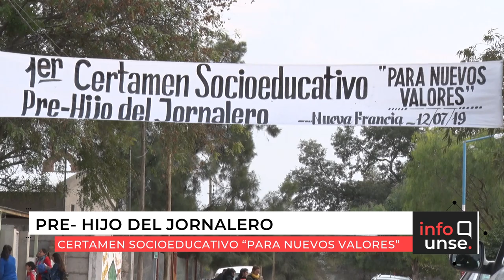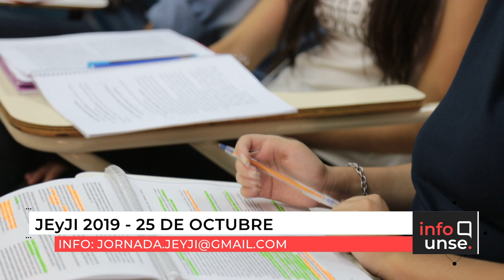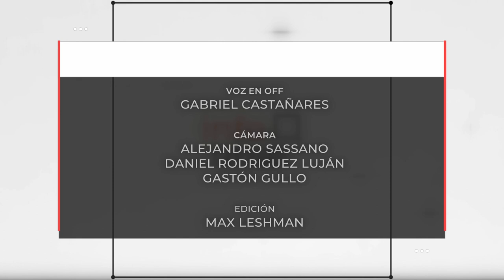INFO UNSE 26-07-2019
Compartimos el INFO UNSE de este viernes 26 de julio:

* Entrega de premios Liga Universitaria de Fútbol - Campeonato UNSE.
* Taller Lesiones Deportivas y curso Columna Espinal.
* Primer Certamen Socioeducativo Pre- Hijo del Jornalero "Para Nuevos Valores”.
* 8ª Jornada de Estudiantes y Jóvenes Investigadores.